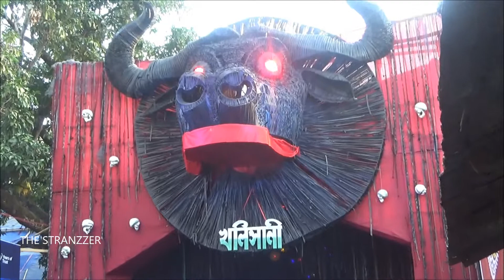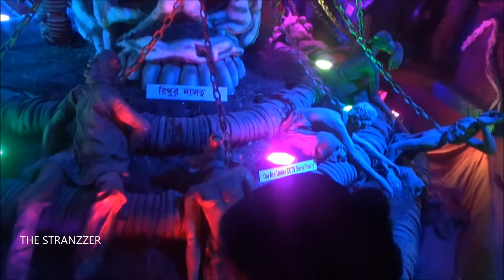Kholisani Chandannagar Jagadhatri Puja 2019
THANKS.